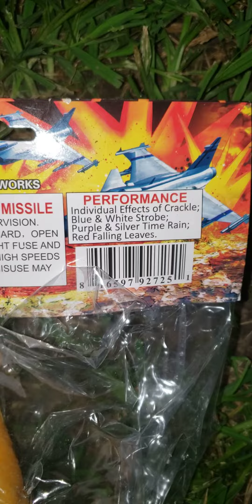12inch missile by Flashing fireworks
Special thanks to Blazing Glory fireworks